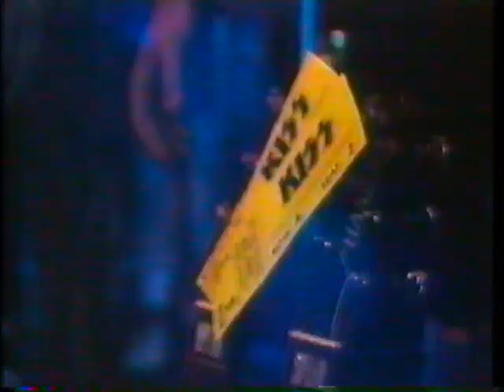KISS on Fox Rockin' Sunday 1996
plus Madonna's underwear